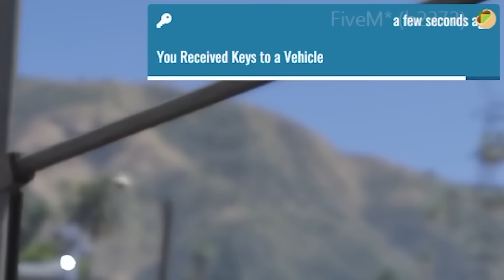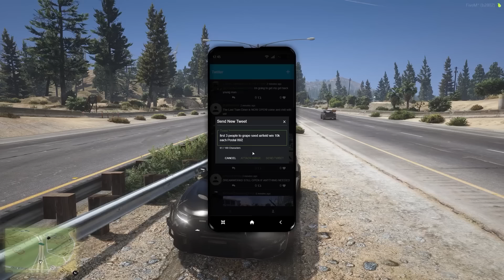Stealing 100 Cars as Fake Cop in GTA 5 RP..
GTA 5 Roleplay But i'm a fake cop.. I decided to steal a bunch of cars disguised as a fake cop! The plan is simple, steal as many super cars as i can without getting caught! This GTA RP episode is one of my craziest yet, It is filled with a bunch of action packed moments like, police chases, hitman jobs, revenge, & much more! Also has a bunch of funny moments! Enjoy!